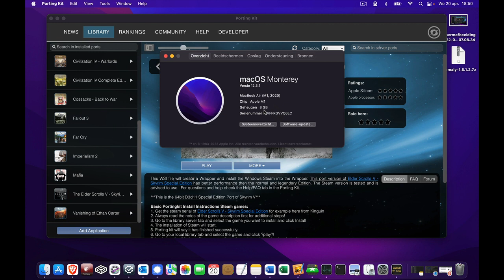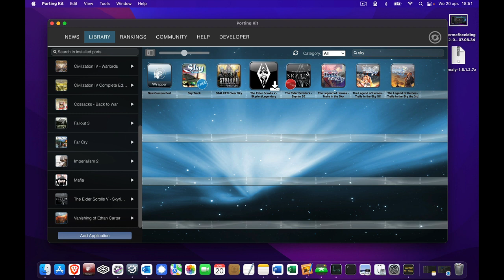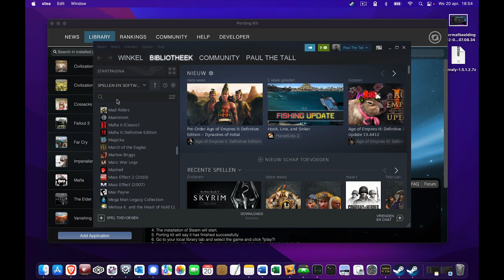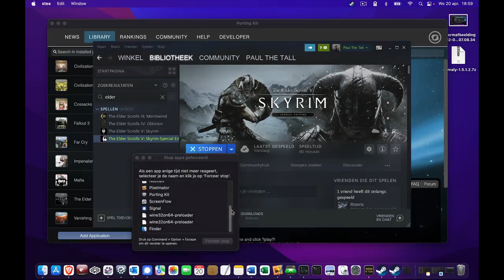Portingkit Diaries Skyrim SE for M1 Apple Silicon And Intel based Macs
A quick video with some gameplay of Skyrim SE in the portingkit. Use this port for this game only. It's created specifically for this game. Please note that there might be some slowdowns in the video while I didn't notice it in the game itself (because of the screen capture). Get porting Kit from Porting Kit.com.

All rights for the game is for Bethesda game studios